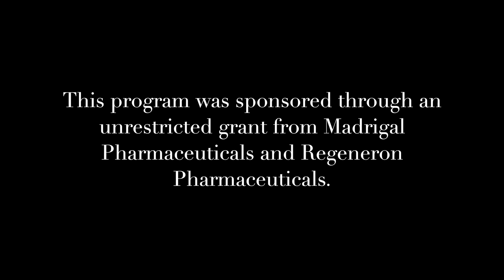Speaking the Medical Language: MASLD and MASH with Dr. Supriya Joshi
This 3/10 videos for patients who already know that they have MASLD or MASH, features a discussion between Michael Betel and Dr. Supriya Joshi, a passionate Hepatologist from Mississauga, Ontario, Canada, who is part of the Fatty Liver Alliance Medical Advisory Committee. Dr. Joshi, also popular on Instagram, talks about addressing the stigma and fear surrounding liver disease, emphasizing the importance of removing stigma and fostering open communication between patients and physicians. She highlights the diversity of liver diseases beyond the commonly thought-of alcohol-related liver disease and viral infections, pointing out the existence of autoimmune, genetic, and particularly metabolic liver diseases as part of the broader spectrum of metabolic disorders.

Dr. Joshi stresses the role of insulin resistance in many metabolic diseases and the need for patient education in people-friendly terms to facilitate understanding and management of their condition. She advises patients on the importance of understanding the severity of their liver disease, including liver steatosis and damage, and the significance of lifestyle and health in managing these conditions. Dr. Joshi also suggests resources for patients to learn medical terminology and emphasizes the interconnectedness of various metabolic conditions, including the crucial understanding of insulin resistance and its impact on liver health.

Furthermore, Dr. Joshi offers practical advice to patients on managing metabolic health through nutrition, sleep, physical activity, and supplements like vitamin D, omega-3 fatty acids, and magnesium. She conveys a message of hope and reassurance, urging patients not to panic and highlighting the impact of small, consistent changes on overall health. The conversation ends on an optimistic note, with Dr. Joshi encouraging patients to take action for their health and thanking Michael Betel for his contributions to raising awareness about liver health.